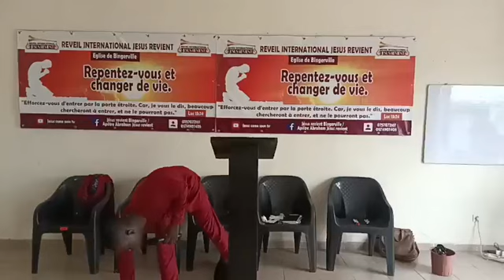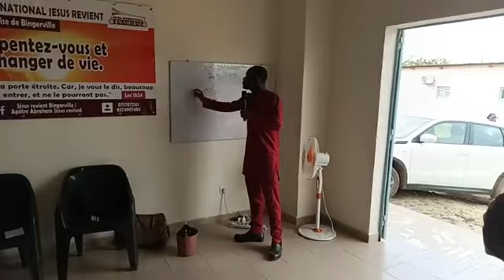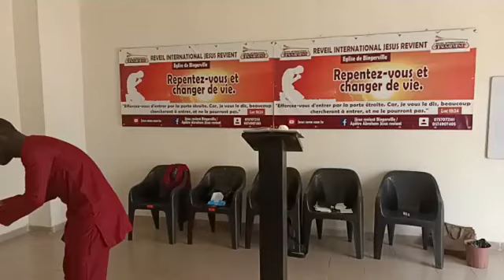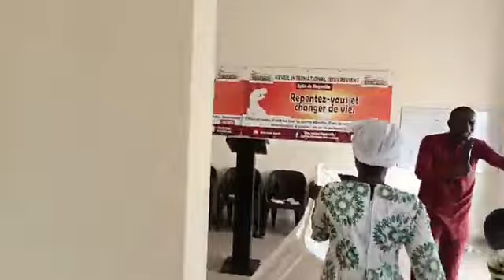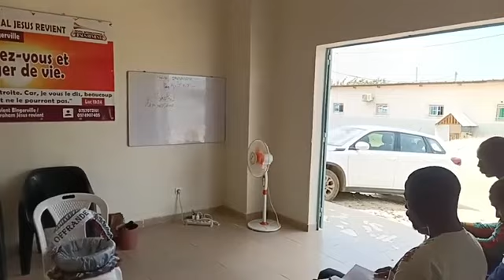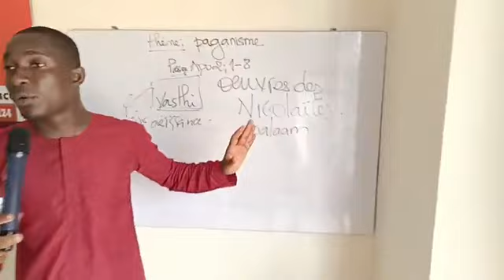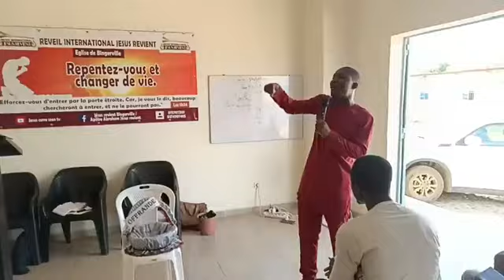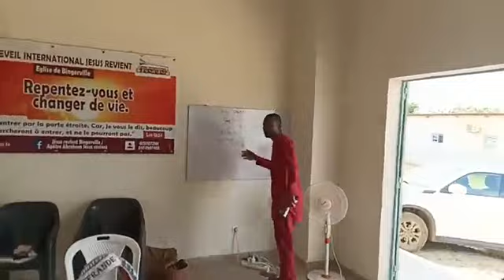🟠LA DOCTRINE DE LA RÉSURRECTION DES MORTS (3) - ENSEIGNEMENT - DOCTEUR ABRAHAM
ENSEIGNEMENT
THÈME : LA DOCTRINE DE LA RÉSURRECTION DES MORTS (3)
ORATEUR : SAINT ESPRIT (JÉSUS-CHRIST LE DIEU VIVANT)
CANAL : DOCTEUR ABRAHAM
🎯 CONTACTS DES SERVITEURS DE DIEU DE BINGERVILLE
📲 SERVITEUR ISRAËL (Appelé à être Apôtre)
📲 DOCTEUR ABRAHAM
📲 SERVITEUR PIERRE
📲 SERVITEUR MOÏSE
🎯 CONTACTS DES SERVITEURS DE DIEU DE BASSAM
📲 APÔTRE ABRAHAM
📲 PASTEUR JACQUES
📲  ÉVANGÉLISTE ÉLIE
📲 DR ABRAHAM
RESPONSABLE COMMUNICATION EUROPE-ÉTATS-UNIS
📲 APÔTRE PAUL + 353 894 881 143
💠 YOUTUBE : JESUS RÉVIENT CÔTE D'IVOIRE / JESUS COME SOON
🔷️ NO DE COMPTE ECOBANK CÔTE D'IVOIRE: 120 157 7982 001